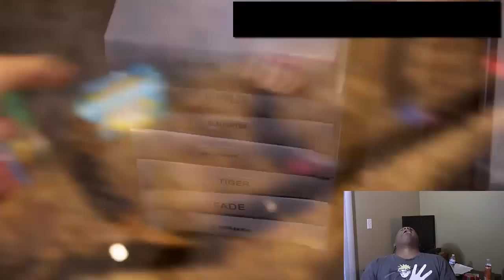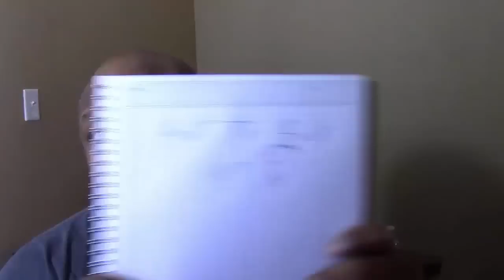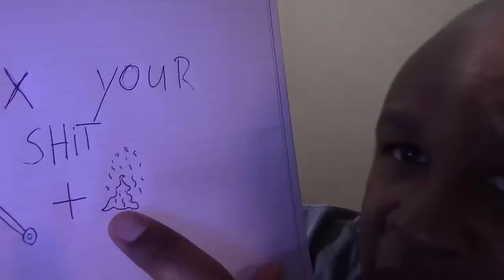DRAMA WITH PSI SYNDICATE!! lol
this is a nice rundown of my recent problems with psi syndicate